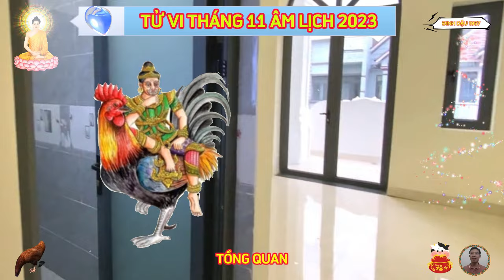🔴Bí Ẩn Tuổi ĐINH DẬU 1957, Tháng 11 Âm, Tránh Họa Đắc Lộc, Trời Ban Lộc Lớn, TRÚNG ĐẬM, GIÀU TO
tử vi tuổi đinh dậu tháng 11 âm lịch, sự nghiệp của bạn tương đối gặp khó khăn, điều tốt nhất bạn nên làm, đó là hạn chế tối thiểu mức rủi ro có thể xảy ra với mình. trong công việc, nếu mọi thứ suôn sẻ quá, thì bạn không có cơ hội phát triển, nhưng khi có chút sóng gió, thì ta hay bất an, khuyên bạn nên bình tĩnh, tỉnh táo, sẵn sàng đối diện với những rắc rối xảy ra bất cứ lúc nào.
 tử vi tài lộc.
 tử vi tháng mới tài vận của người tuổi đinh dậu, trong tháng 11 âm lịch, khuyên bạn luôn muốn an toàn, nên bạn khó gia tăng tài sản của mình, có thể bạn hiểu biết nhiều, nhưng thiếu hành động, nên đã để những điều bạn biết, kìm hãm năng lực kiếm tiền của mình.
 trái ngược với những sự cố liên tiếp xảy ra trong sự nghiệp và tiền bạc, thì đường tình cảm của bản mệnh lại khởi sắc rực rỡ, đế vương chiếu mệnh, những cặp đôi trẻ tuổi có thể được đón tin mừng trong khoảng thời gian này, ví dụ như chuyện của hai bạn, được gia đình đôi bên ủng hộ
 tử vi tháng 11 2023 âm lịch, dưới tác động tích cực của đế vượng, bản mệnh luôn cảm thấy tràn đầy sức sống, tinh thần hăng hái tích cực, dù khó khăn xảy đến, có thể khiến bạn phiền não, căng thẳng, song đó chỉ là những cảm xúc nhất thời, bạn có tinh thần quyết tâm vượt khó, hóa giải những điều xui xẻo không mong muốn.